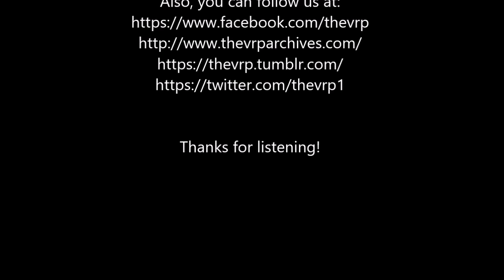Herb Alpert's Tijuana Brass - "A Taste of Honey" - Original Stereo LP - HQ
TheVRP Archives - Original Vinyl Pressing - "Herb Alpert's Tijuana Brass – Whipped Cream & Other Delights" - A&M Stereo Records - 1965 - SP 4110